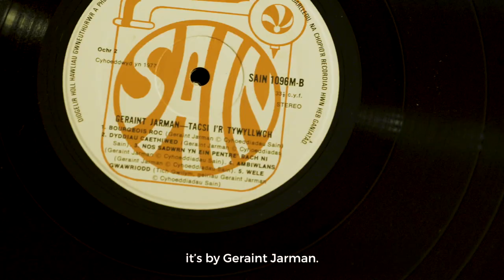Rhys Ifans, My Miwsig - Dydd Miwisg Cymru (Welsh Language Music Day), English Language Version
Dyma Rhys Ifans yn dewis tri chân Cymraeg sy'n bwysig iddo ar gyfer Dydd Miwsig Cymru. / Rhys Ifans chooses three Welsh language songs that mean something to him espcially for Dydd Miwsig Cymru (Welsh Language Music Day).